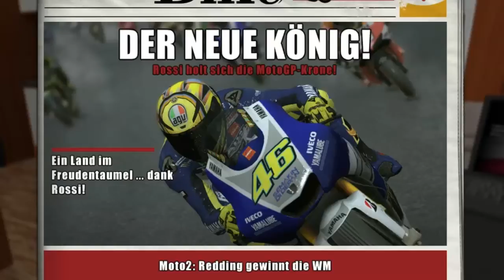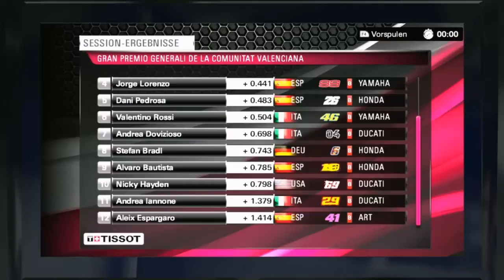Let's Play MotoGP 13 Karriere 100%?Race FINALE Saison3 |#046 (German HD)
Also das mit den Runden beim 100% Race müssen sie noch patchen!  :(

Abstimmung bis 4.9.!
GO&FUN Honda Gresini
LCR Honda MotoGP
ENERGY T.I. PRAMAC Racing